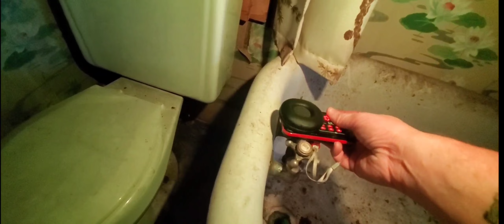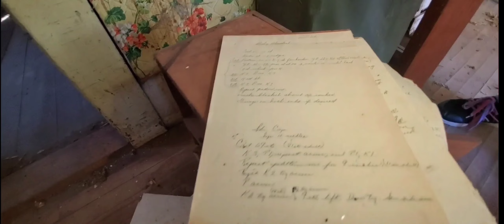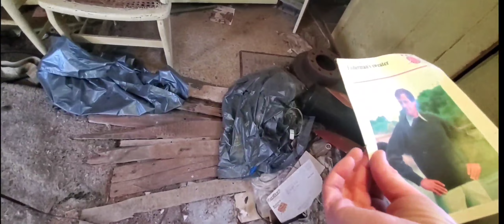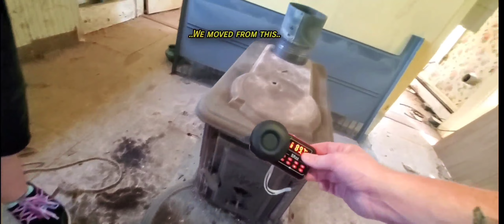Abandoned: Yellow House with secrets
this old house is located in Maine